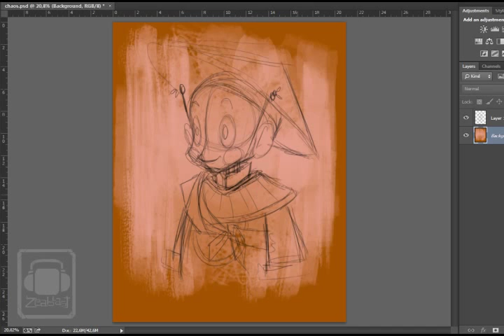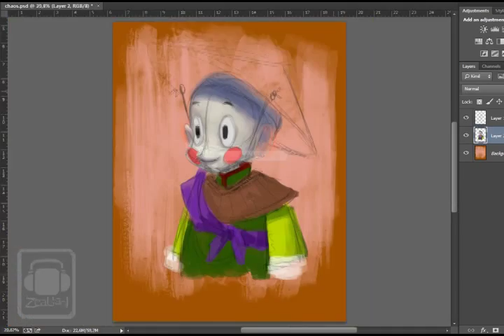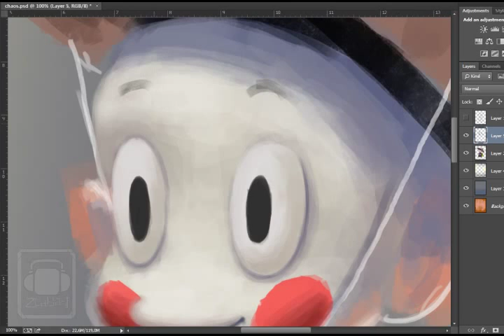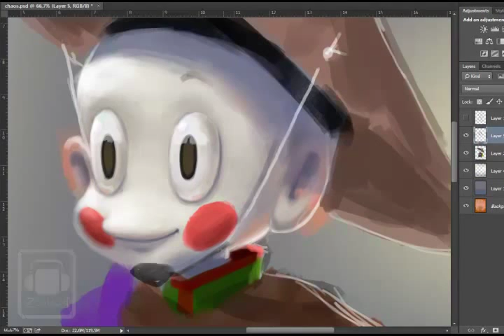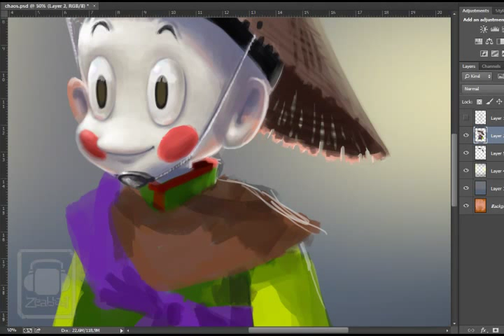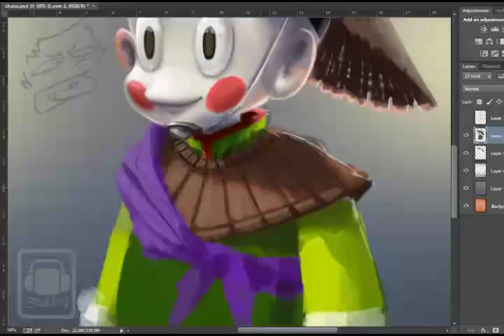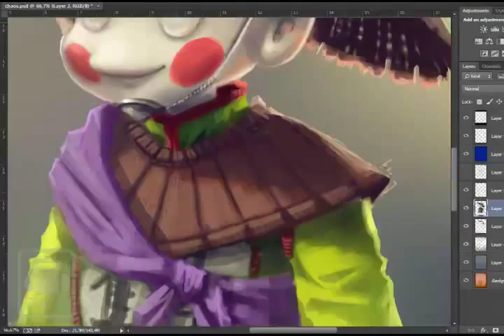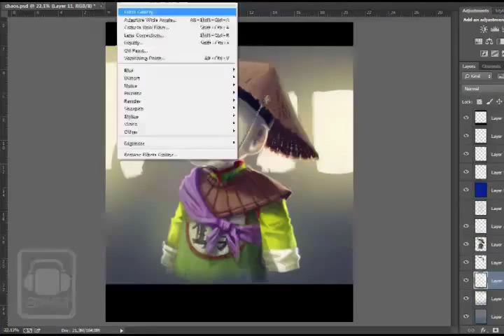painting chiaotzu DBZ by Zeablast